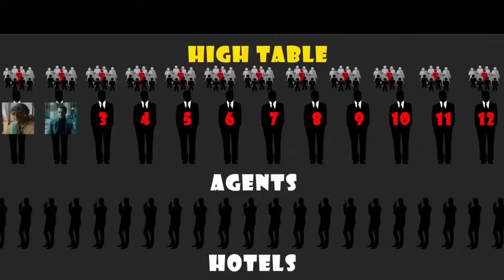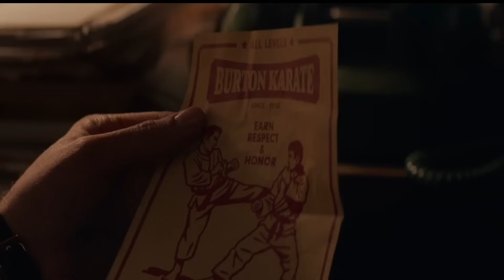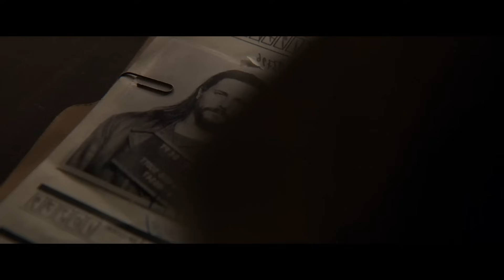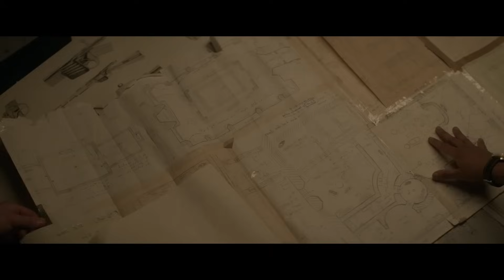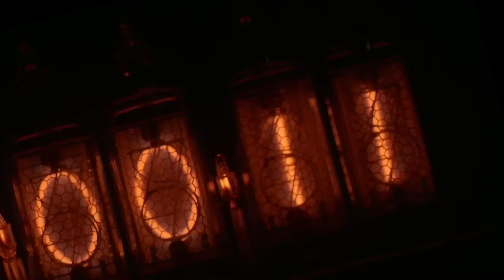The Continental (2023) Explained in Hindi/Urdu | Action Crime thriller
Movie: The  Continental (2023)

IMDB: 7.2

Credit:

Based on: John Wickby Derek Kolstad
Directed by: Albert Hughes, Charlotte Brändström
Produced by: Iain Smith, Mark Taylor
Starring: Mel Gibson, Colin Woodell, Mishel Prada, Ben Robson, Hubert Point-Du Jour, Nhung Kate, Jessica Allain, Ayomide Adegun, Jeremy Bobb, Peter Greene

Topics:

hindi movies
new movies
2022 new movie explained
mobietv hindi
2022 new movie explained
explained in hindi
motivational stories
new movies
hd films full
2022 movies
top movies in 2022
movie review

©️ If you copy any of our video script without permission. So the copyright will be given to you by "The Survival Films".